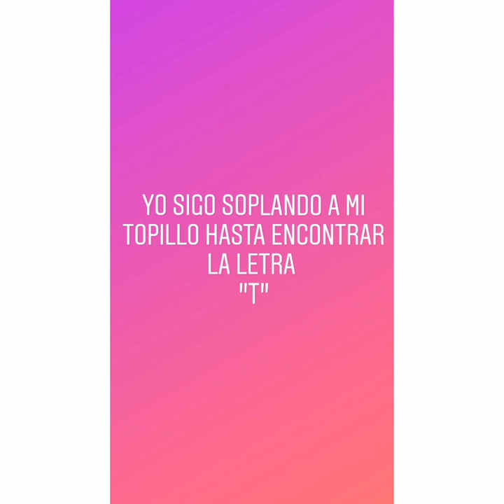La madriguera del Topillo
Podéis hacer el laberinto usando pinturas, plastilina, piezas de construcción, palos depresores... Y poner: varias salidas, algún camino cortado... En las salidas distintas letras para buscar, en este caso, la inicial de "Topo".
Vuestro animalito puede ser un pompón, una bola de plastilina, una bolita de papel de seda...